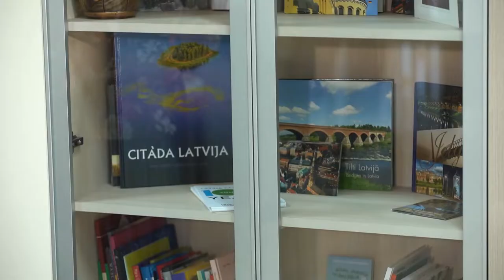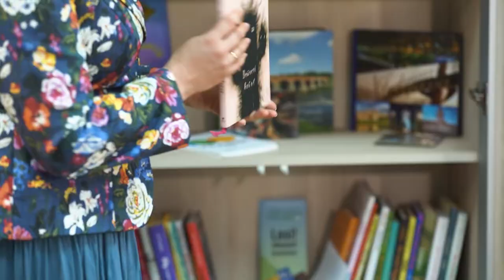Interviu cu Uldis Mikuts, Ambasadorul Letoniei în Republica Moldova